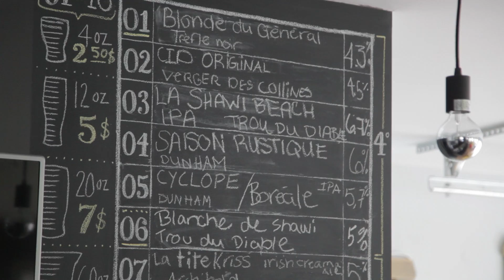FME2015 | The Big 5 with Elliot Maginot | Shoeclack Radio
During our FME festival coverage in Rouyn-Noranda, Cabada Mikey sat down with Elliot Maginot. A young artist from Montréal and booked on Indica record. This is the big 5 by Shoeclack Radio that we made with them.